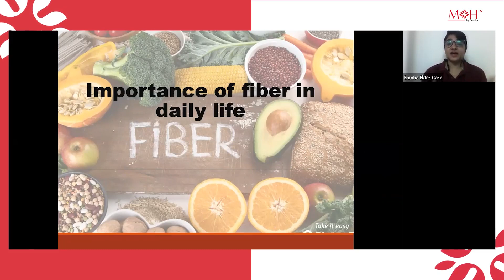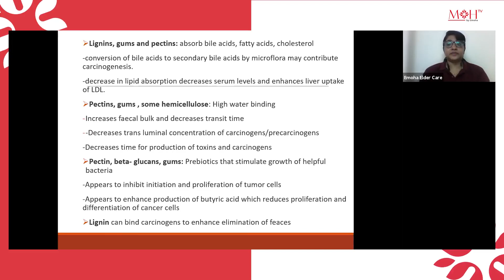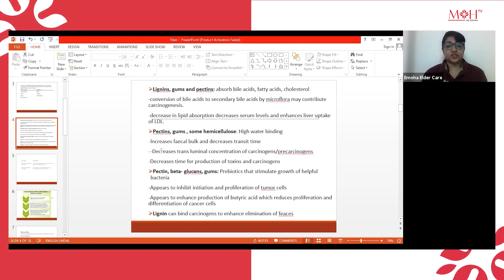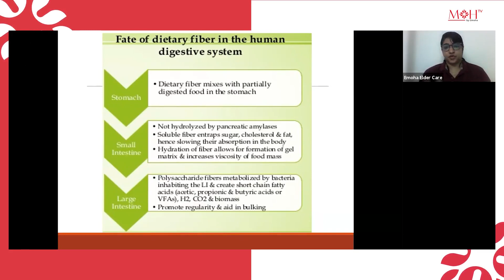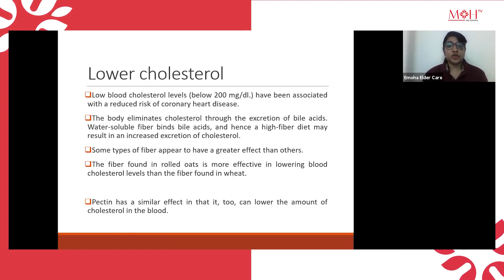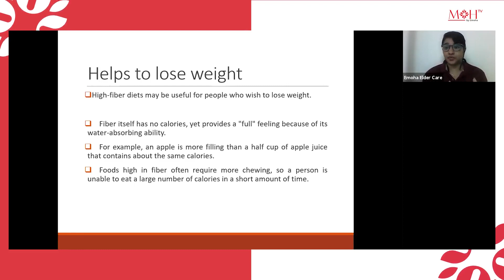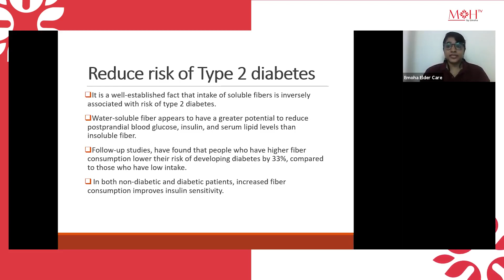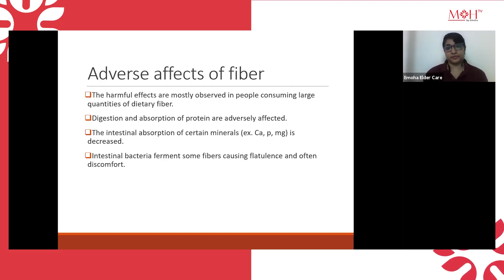Importance of fibre in daily life | Emoha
Fibre is an important source of nutrients in daily life. A chunk of chapati contains a good amount of fiber to keep you working for 4-5 hours. Studies show that fibrous food can be a preventive measure for heart attack and keeps heart health in good check. It also helps in reducing blood pressure, heart inflammation, etc. A good amount of fibrous foods also helps in maintaining blood sugar levels in check.

Incorporating more fibre in your diet has various health benefits and it prevents many common diseases too. Fibre is just a carbohydrate that is available in plant-based foods. It is not easily digestible in humans. A few of the examples of fibre are fruits, vegetables, beans, legumes, nuts, and seeds.
Although fibre is not digested the nutrients it provides are digested down the track and absorbed by the blood. There are two types of fibre, soluble and insoluble.